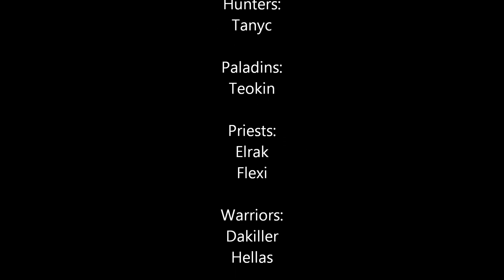Shannox kill by Continental Drift Casual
Shannox Kill by Continental Drift Casual group.